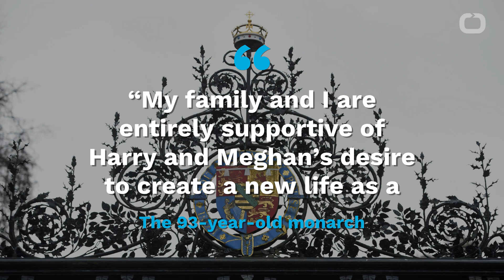British Queen: "Prince Harry And Meghan Have My Blessing"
Britain’s Queen Elizabeth has given her blessing to grandson Prince Harry and his wife Meghan.
The couple wishes for a more independent future, reports Business INsider.
THis is following crisis talks involving the most senior members of the royal family.
“My family and I are entirely supportive of Harry and Meghan’s desire to create a new life as a young family,” the 93-year-old monarch said in a statement.
She said there would be a transition period during which the couple would spend time in Britain and Canada.
She then added there was more work to be done on finalizing future arrangements for the couple.